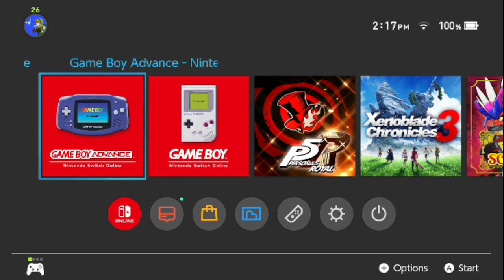The legend of zelda the minish cap(NSO) Part 2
Time to advance the story I did some Kinstone fusion and then went to beat the second dungeon -- Watch live